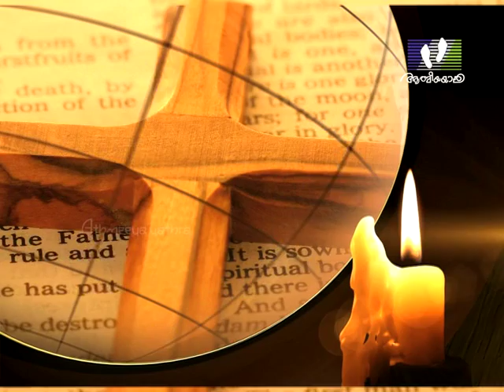5 MINUTES PRAYER │Episode 187 │National Youth Day │Athmeeyayathra TV